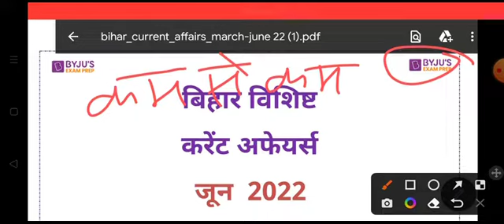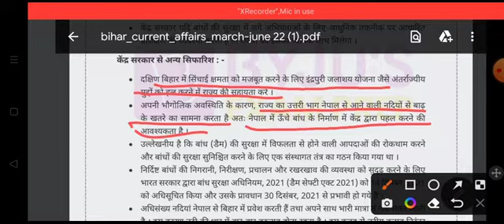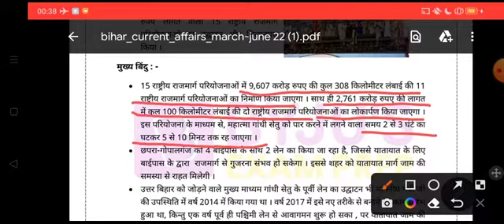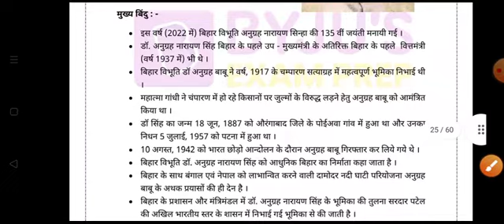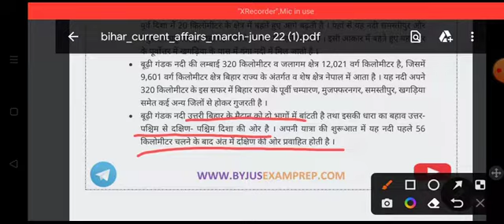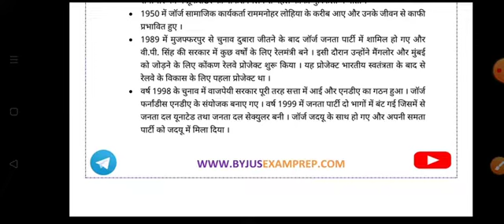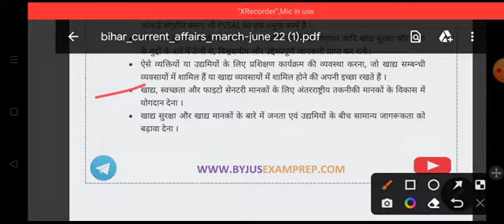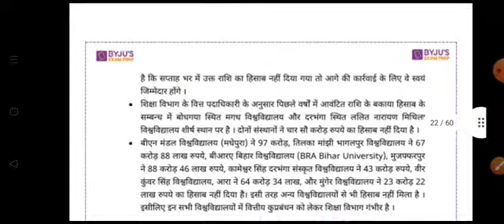बिहार विशेष समसामयिक घटनाक्रम जून 2022